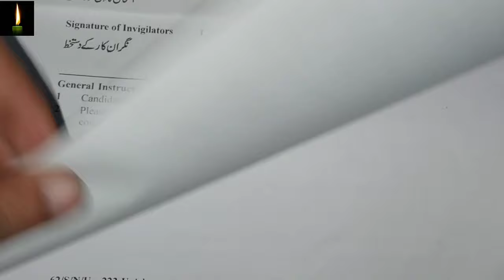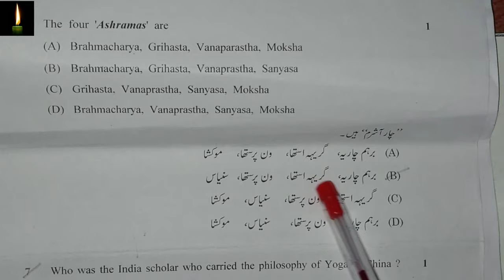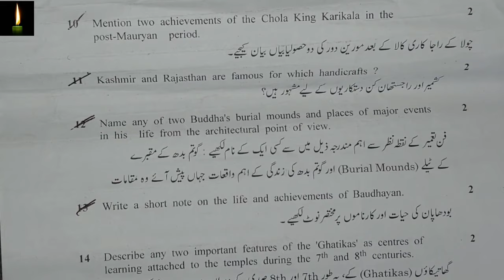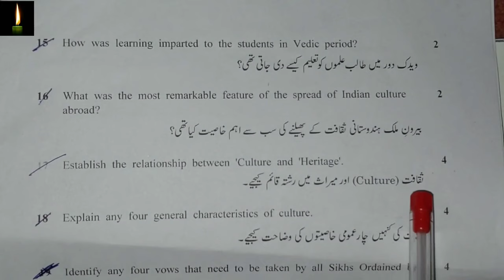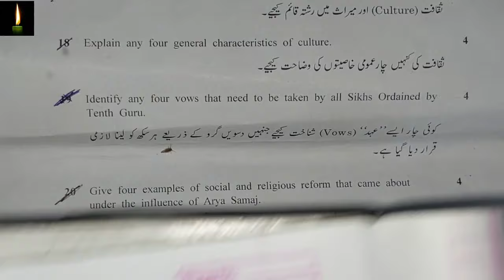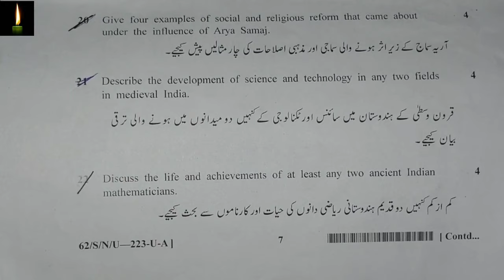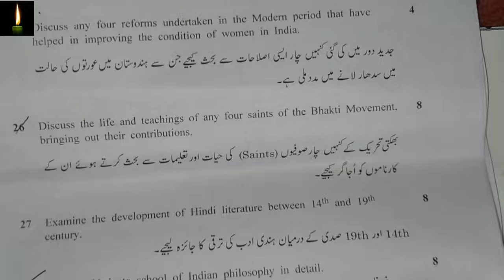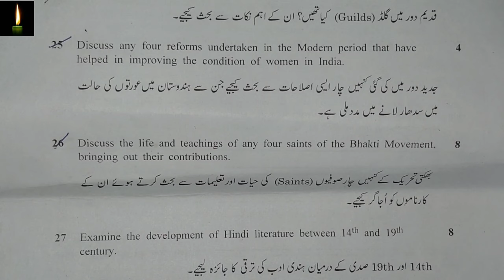Exam Solved Question Paper 223-Indian Culture and Heritage in urdu Class-10th NIOS in urdu QP urdu